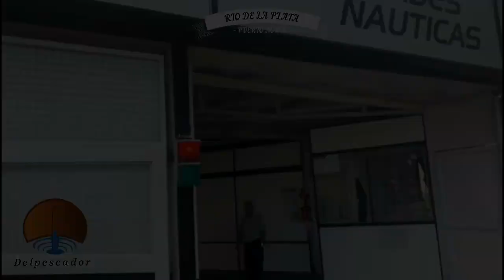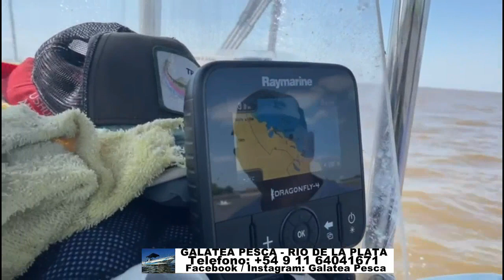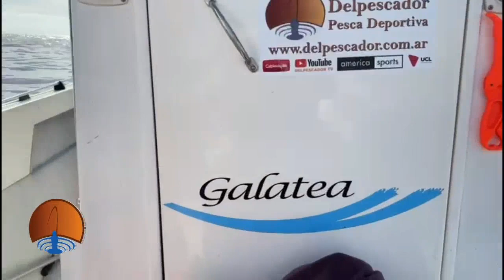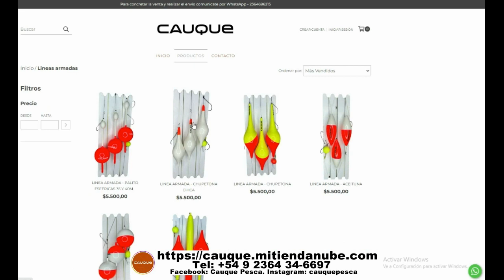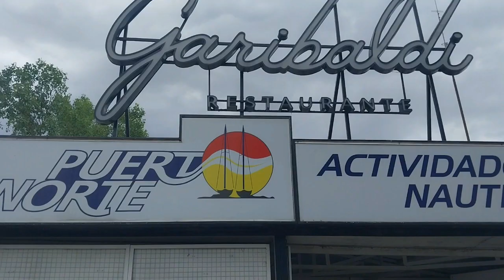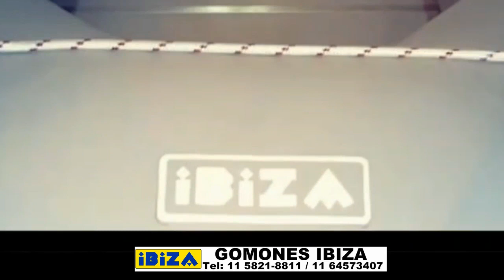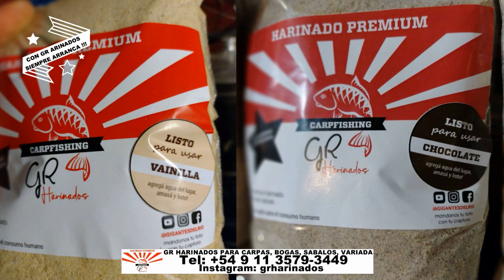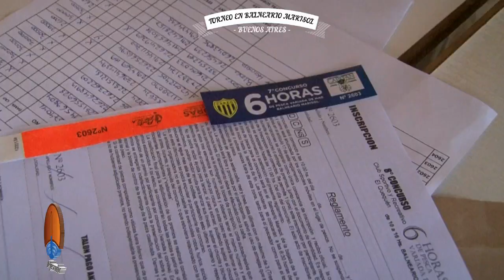DELPESCADORTV540. DORADOS EN EL RIO DE LA PLATA. TORNEO EN MARISOL